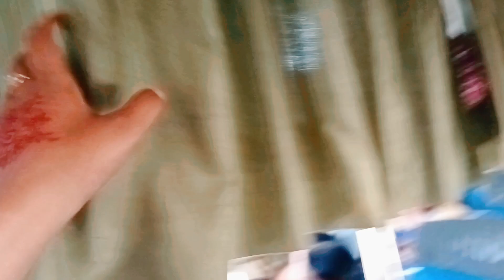WEDDING DAY||bhai ki shadi||chota bhai||Emotional moments 🫠😌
Hello dear viewers please  let me know how my videos are?.what should I improve  plzz let me know in the cmnt section.i am a new youtuber I really  need your support please do like share and subscribe to my channel..